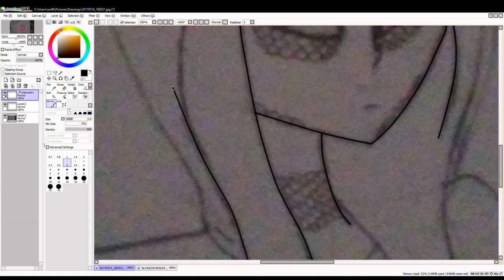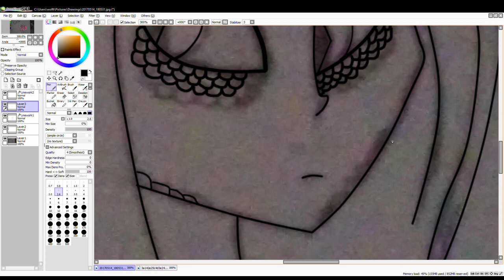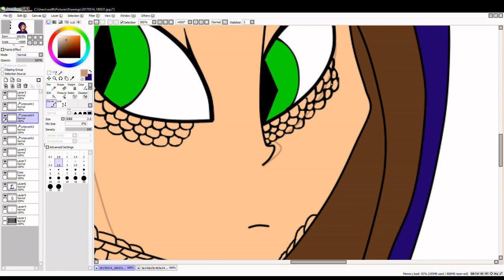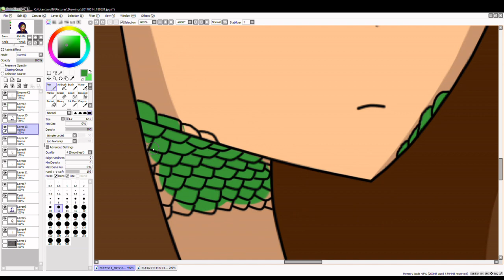Katie's Drawing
Track: Iceleak - Tongue Tied (ft LOMI) (Magic Free Release)